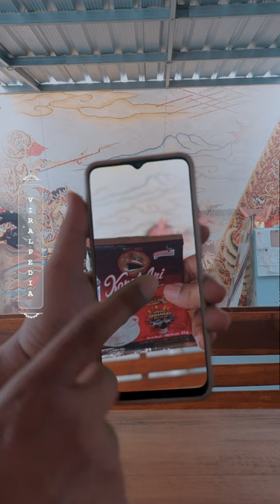SEDUH KOPI PAKE HANDPHONE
Seduh Kopi Menggunakan Handphone???
Emang bisa ya???